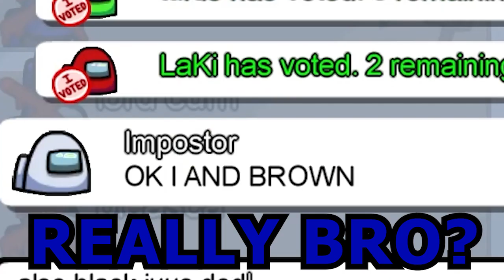When you're nice to the Imposter | Among Us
When you're nice to the Imposter
I've learnt my lesson now...